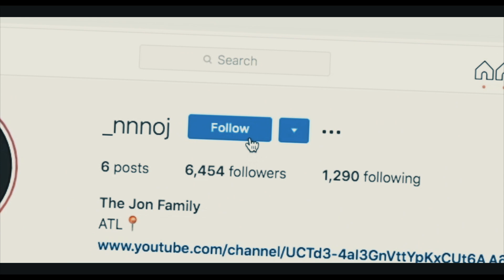INTENSE King Of The Court Basketball ft. Agent00, Imdavisss, & Michael Force! **CRAZY ENDING**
(JOIN THE JON FAMILY "THE LITTEST FAMILY ON YOUTUBE") NO CAP!!!